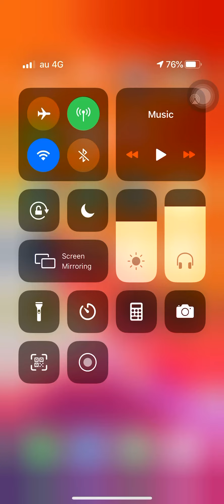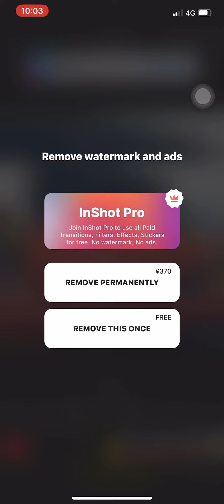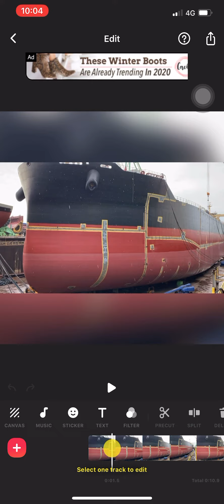INSHOT REMOVE WATERMARK VERY EASY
MAGLIPAY KITA NIINGNG PANAHUNA KAY NATAWO NA C HESUS NA MANONOBOS